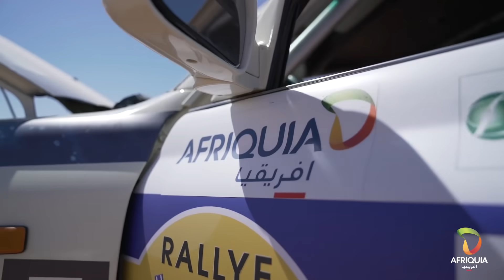Retour du Rallye Aicha des Gazelles !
Le Rallye Aicha Des Gazelles est de retour !!

Les gazelles sont prêtes à vivre une aventure inédite pour la 30ème édition du Rallye.
Restez connectés à notre page pour faire partie de ce challenge !